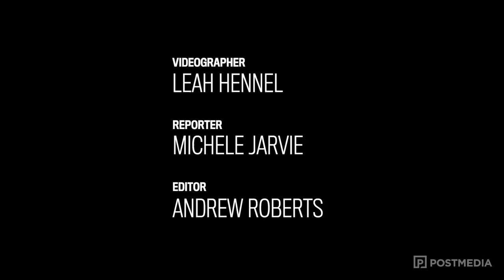The beat goes on for Irene Besse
Well-known Calgary piano guru comes out of retirement and finds new tunes to dance to.